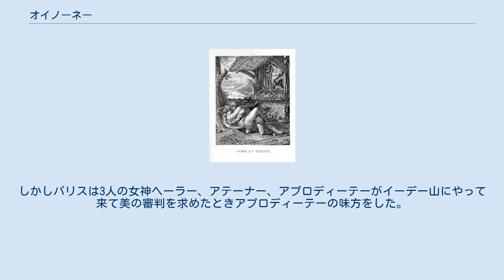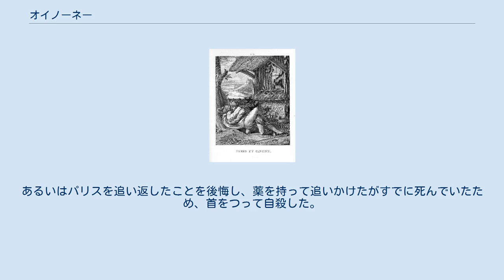オイノーネー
『イ・モーディ』に描かれたパリスとオイノーネー。
 オイノーネー（古希: Οἰνώνη, Oinōnē）は、ギリシア神話の女性である。
長母音を省略してオイノネとも表記される。
河神ケブレーンの娘で、アステロペーと姉妹。
トロイアの王子パリスと結婚して、コリュトスの母となった。
オイノーネーはイーデー山に住むニュムペーで、女神レアーから予言の術を、アポローンから薬草について学んでいた。
パリスがイーデー山で羊飼いをしていた頃の妻であり、パリスを深く愛していたが後にパリスに捨てられた。
 パリスは生まれたときにトロイアに災いをもたらす者として捨てられ、イーデー山で成長し、オイノーネーを妻とした。
しかしパリスは3人の女神ヘーラー、アテーナー、アプロディーテーがイーデー山にやって来て美の審判を求めたときアプロディーテーの味方をした。
そして審判ののち、オイノーネーを捨てて褒美である世界一の美女ヘレネーを誘拐しようとした。
オイノーネーは予言の術によって誘拐をやめさせようとしたが説得できなかったため、もし誰も癒せない傷を負ったら治せるのは自分だけだから、そのときは戻ってくるように言った。
 その後、パリスの誘拐によってトロイア戦争が起こり、パリスはピロクテーテースの弓矢によって癒えない傷を負い、瀕死となった。
パリスはオイノーネーに癒してもらうためにイーデー山に戻った。
しかしオイノーネーはパリスを怨んで追い返し、パリスはイーデー山を降りる途中で死んだ。
オイノーネーは嘆いてパリスの火葬場に走っていき、火葬の炎に飛び込んで自殺した。
あるいはパリスを追い返したことを後悔し、薬を持って追いかけたがすでに死んでいたため、首をつって自殺した。